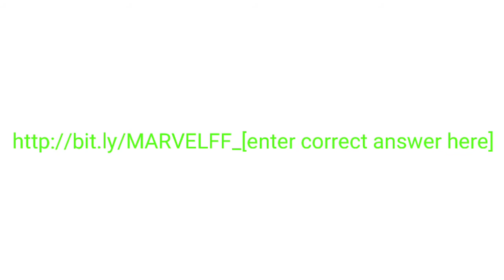May Update: Sneak Peek #1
Watch me stream Future Fight on Omlet Arcade!

Follow me for more:
Noob player sweetooo from Kingsmēn Alliance